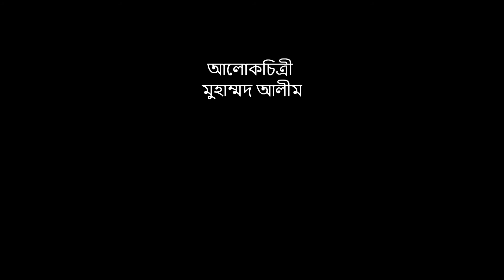যদি নির্বাসন দাও সুনীল গঙ্গোপাধ্যায় Jodi Nirbashon dao